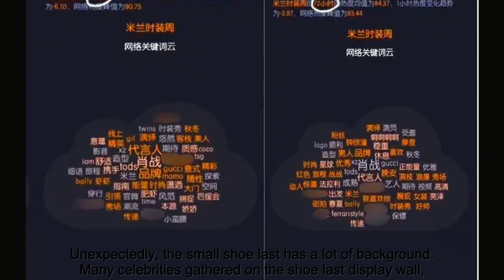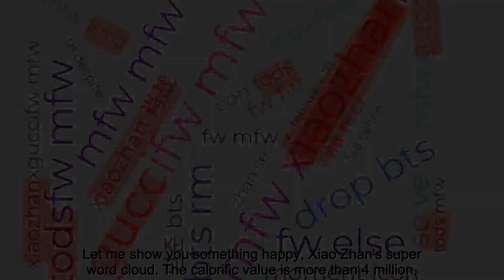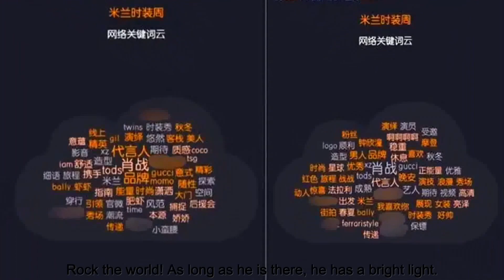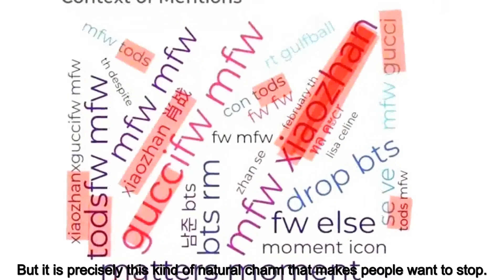Xiao Zhanhong is very rhythmic! The word cloud of Milan Fashion Week came out, did the international